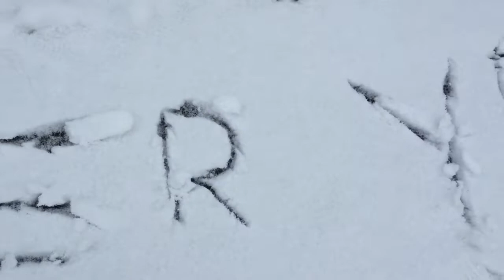সকালে ঘুম থেকে উঠে আমি কি দেখলাম? নাড়ু তৈরি করলাম|(পর্ব-১)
সকালে ঘুম থেকে উঠে আমি কি দেখলাম? নাড়ু তৈরি করলাম|